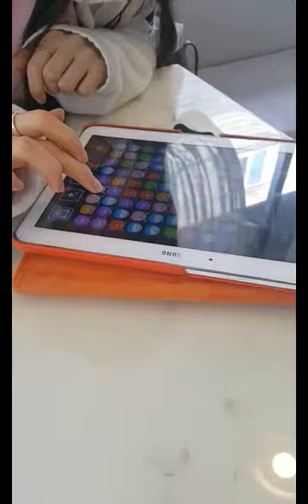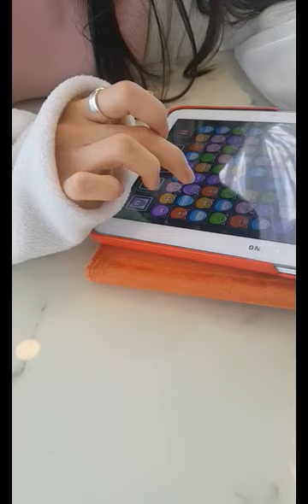죽전동 카페 made bean ten thirty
수다도 떨고 정글 매치 게임도 하고 놀았습니다 ^^  카페에 사람이 한명도 없어서 좋았어요   女友達とゲームをやって遊びました